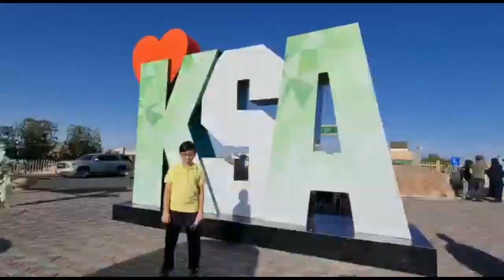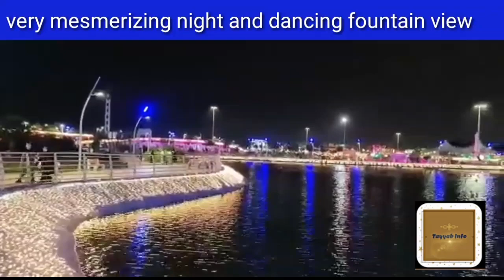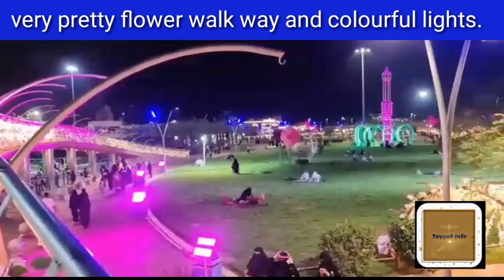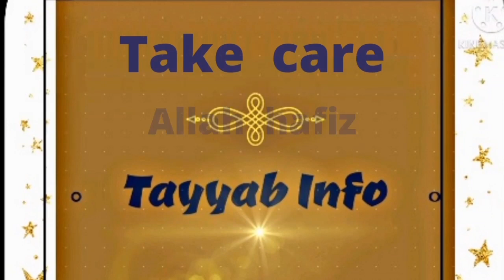Taif Alruddaf Park very beautiful Night View & fountain show.طائف میں الروڈف پارک کا فاؤنٹین شو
طائف میں الروڈف پارک کا نائٹ ویو اوربہت ہی خوبصورت  فاؤنٹین شو ۔آپ سب سے گزارش ہے کے میری ویڈیو کو اپنے دوستوں اور فیملی کے ساتھ ضرور شئیر کیجئے اور چینل کو سبسکرائب کیجیے
آپ میرے چینل پر مکہ مدینہ کی تمام زیارتوں کے ساتھ ساتھ سعودی عرب کے ہر شہر کی سیر کریں گے ۔إنشاءاللّٰه
اس لئے میرے ساتھ رہیے ہے اور مجھے سپورٹ کیجیے ۔جزاک اللّٰه

طائف کی تمام وزٹنگ پلیس دیکھنے کے لئے اس لنک پر  پر کلک کیجئے